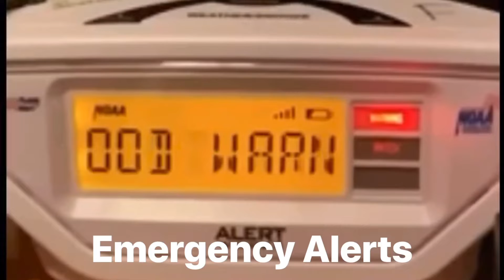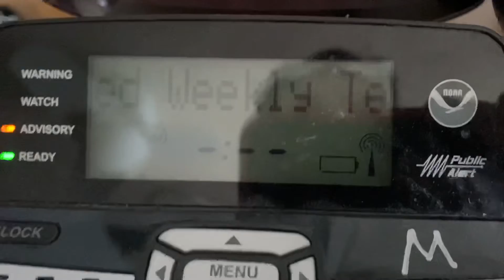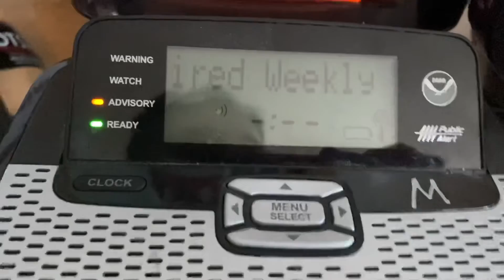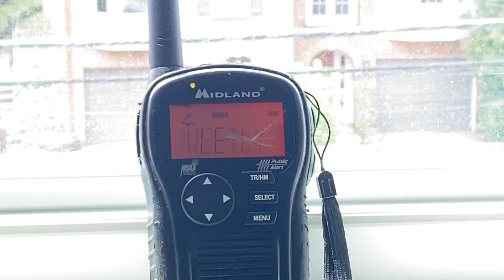EAS 647-648: RWTs from 5/27/2020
My old AcuRite